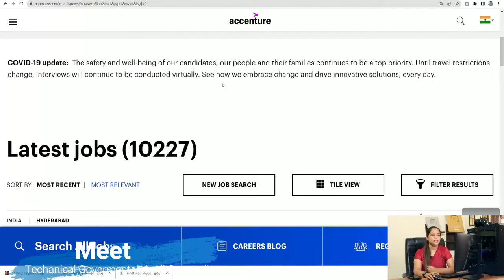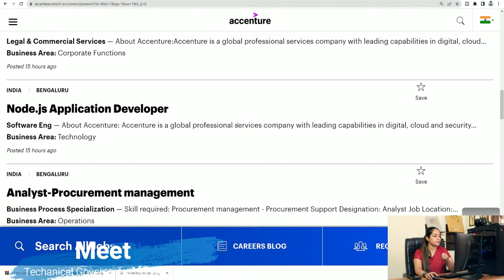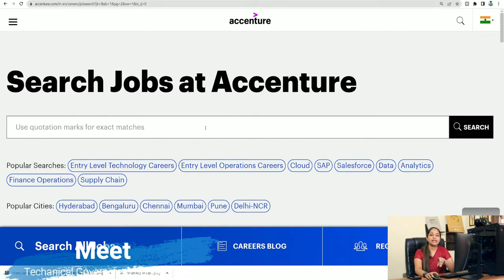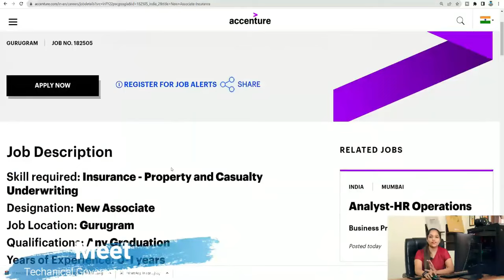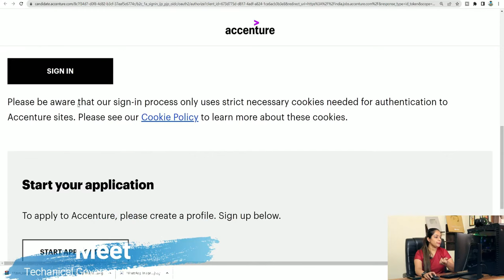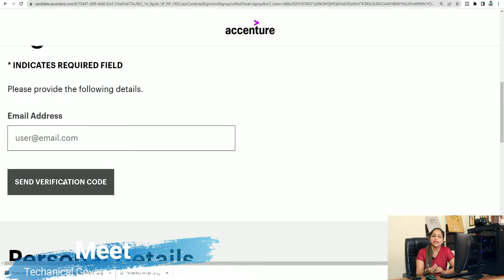Accenture Recruitment 2024|Hiring Freshers Accenture Vacancy 2024|Work From Home Job|Govt Jobs April